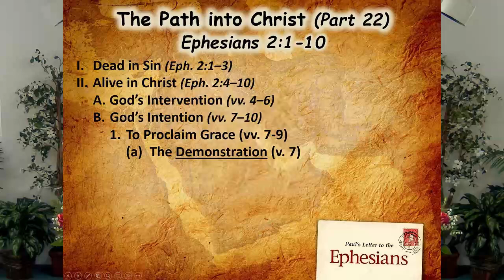6/2/24 The Path into Christ (Part 22) | Ephesians 2:1-10